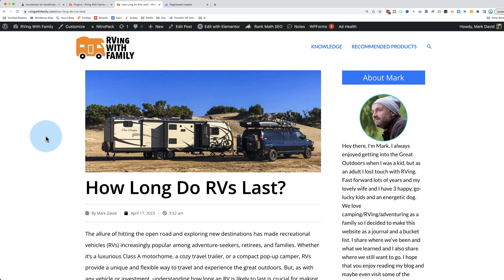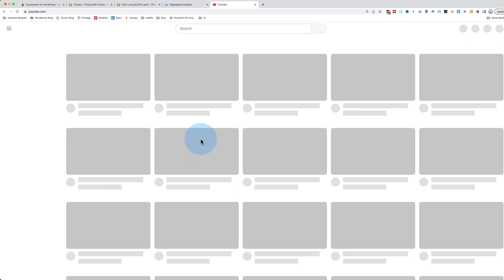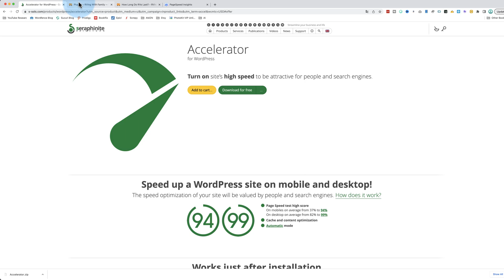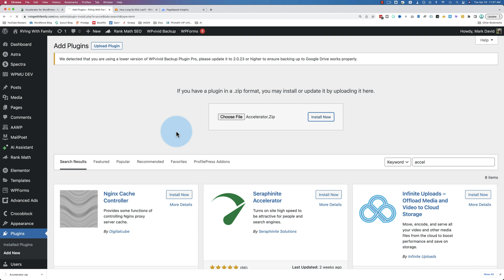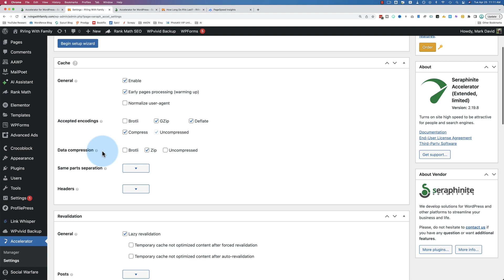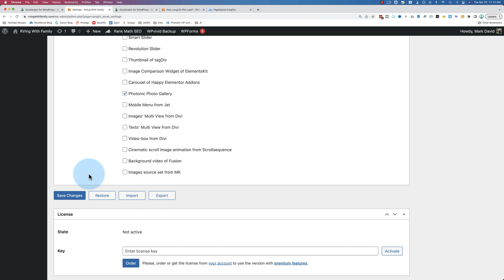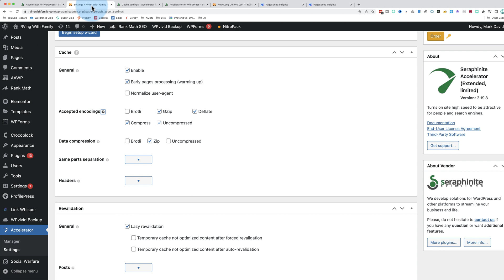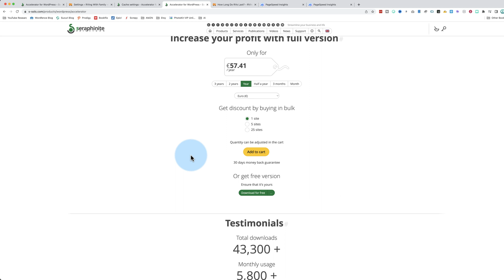Rev Up Your Site's Performance with This Game-Changing Speed Booster! The Accelerator Plugin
Are you looking for an easy way to turbocharge your website's performance? Then get ready for the ultimate speed booster: The Accelerator Plugin by Seraphinite Solutions! This game-changing plugin is designed to rev up your site's loading speed and make it faster than ever before. Watch this video now to see how The Accelerator Plugin can help you unlock lightning-fast performance and take your website to the next level!